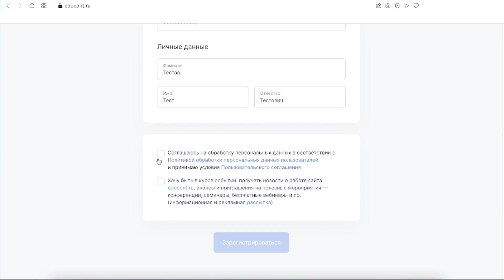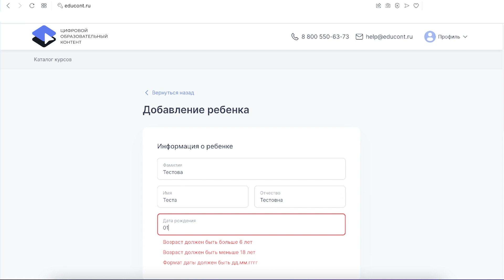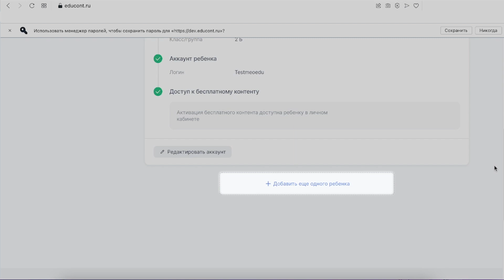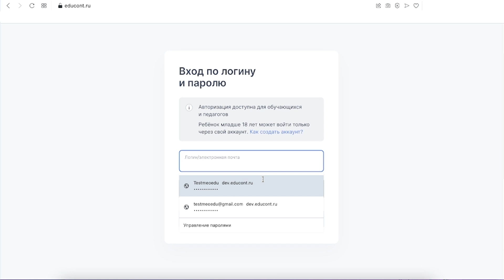Как получить бесплатный доступ к платформе МЭО. Инструкция для родителей